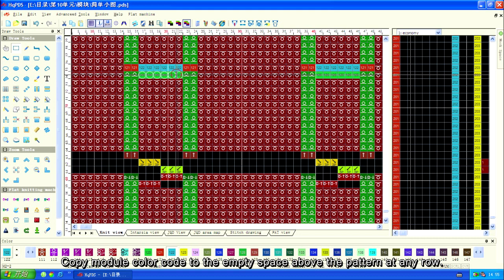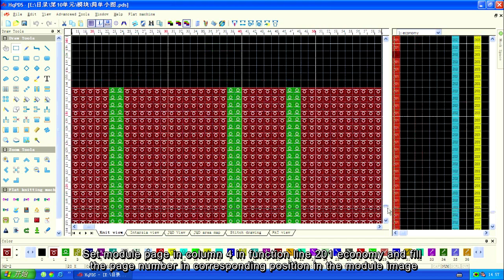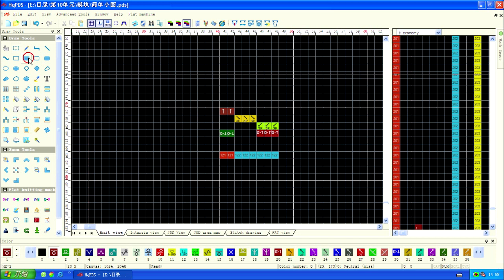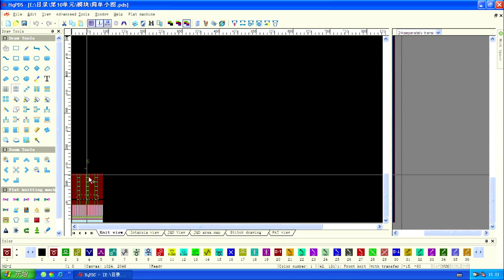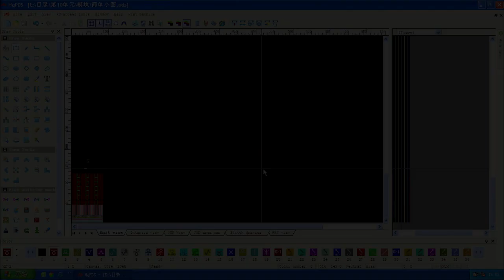10 4 Module- HQ software manual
HQ software manual